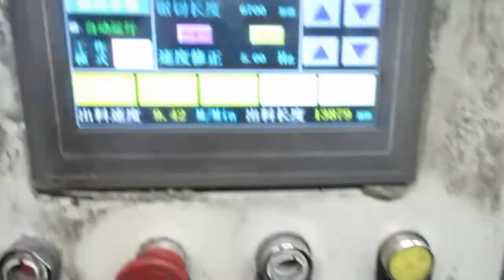China Import, China Quality Control: Profiles Handles and Edging Aluminium Profiles / Production 1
Profiles Handles and Edging Aluminium Profiles

Perfiles Tirador y Cantoneras en Aluminio